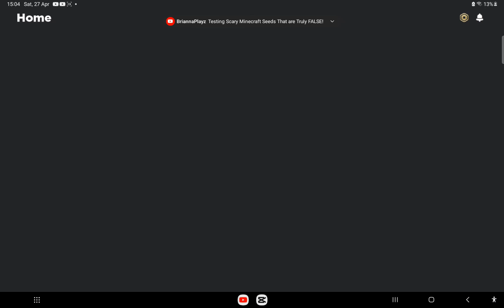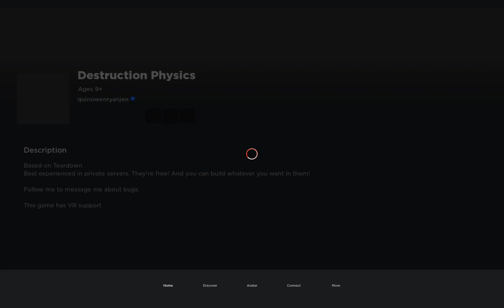Collab with Luna_Pluto